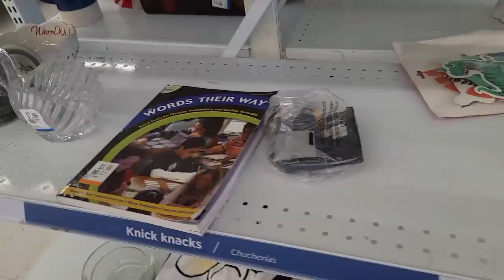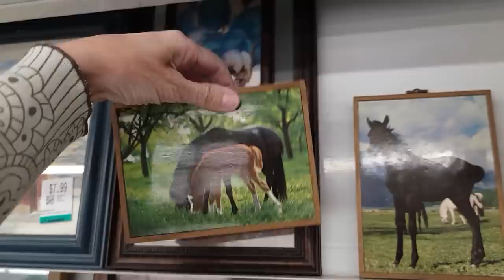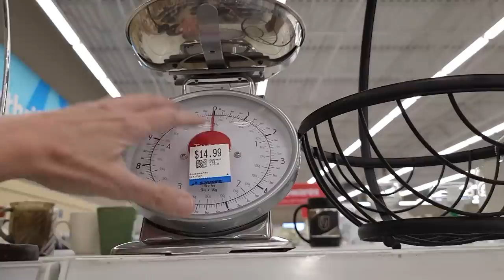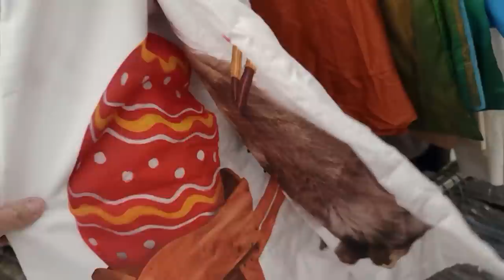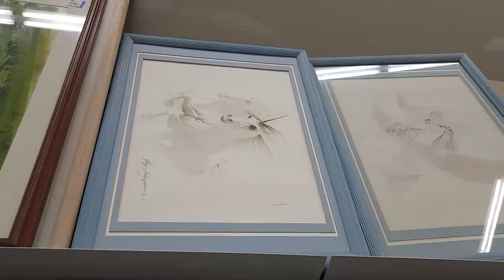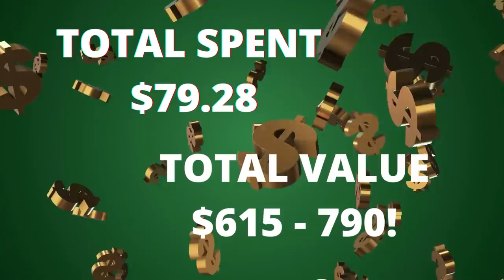These Are Worth Hundreds - Thrift With Me at Savers in Las Vegas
Holy smokes I knew they were good just didn't know they were this good!   These tigers are worth hundreds of dollars!  I'm thrifting at Savers in Las Vegas today - and there is some bonus Bougie video at the end.
See what I put in my lucky cart on this thrift with me adventure!

2. Include your offer,
3. This is IMPORTANT! include a screenshot of the item OR the timestamp and which video it is from
4. If we agree on a price I will send an invoice via PayPal

To send some love:
6955 N Durango Dr Suite 1115, 299

Here is my mom's Etsy shop